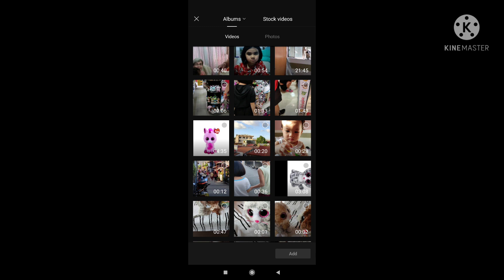My CapCut Videos!!